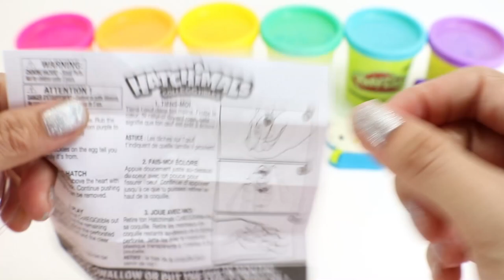Play doh Molds Surprise Toys LEARN COLORS NUMBERS with Hello Kitty Dough TOYS STORY 4 Chip n Dale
LEARN COLORS Hello Kitty Dough | DIY Play Doh  play doh Video for kids with Tiger Winnie the Pooh Chip n Dale  My Melody| TOYS TIME DELIGHT

Share the Love and Support to our Growing FamiLEE!

🏆Aim High and Hit the Mark!
💪Aja! Aja!
❤AMDG